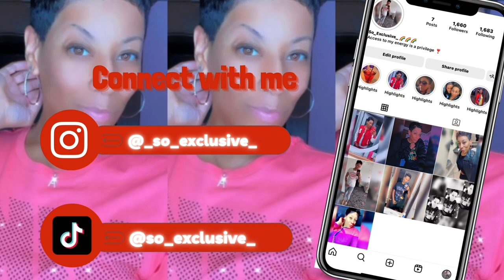Finally… Food & Drinks 😩 | Mini Vlog